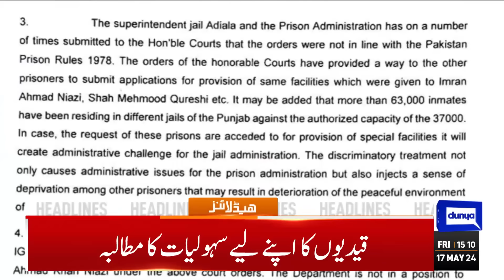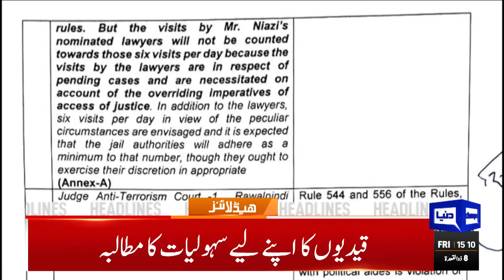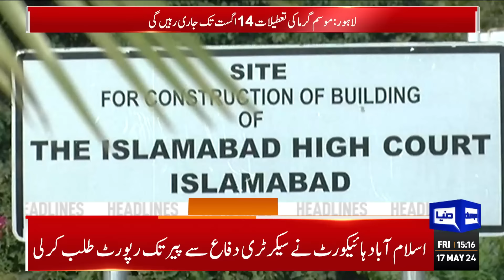Dunya News Headlines 3 PM | Imran Khan Bail Approved After Another Photo & Video leak | SC Hearing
Vawda refuses to back down as Supreme Court initiates suo motu proceedings today

Parliament should be dissolved if ordinances are to be introduced, says CJP Isa

People to get new ID cards, renewal facility at UC level: Mohsin Naqvi

Constitution places no bar on dual citizenship of judge: IHC

Punjab CM Maryam attends Elite Force passing-out parade in police uniform

Our narrative should not be linked with PTI: Fazl